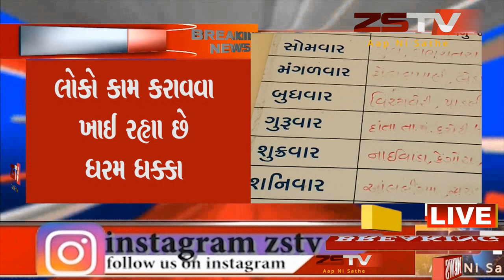દાંતા તાલુકાના સીમ્બલપાણી ગામના તલાટી ની ફરજ પર બેદરકારી